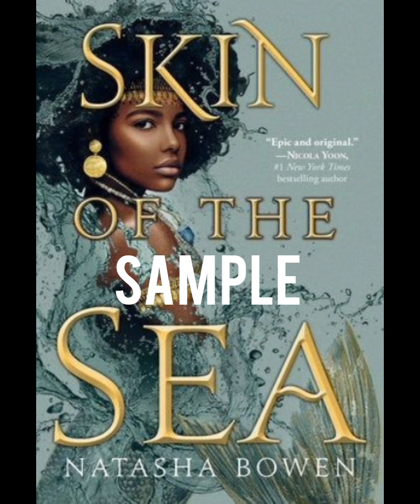SAMPLE| Skin Of The Sea | Natasha Bowen| Audiobook 🎧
This is a Sample audio of the book.

I hold no copyright of this audio.